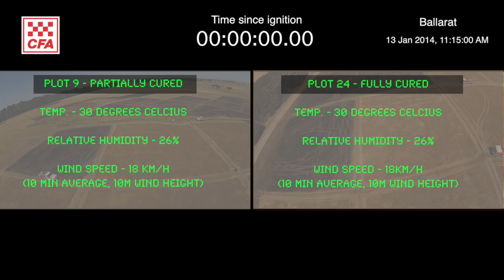Ballarat Grassland Burns